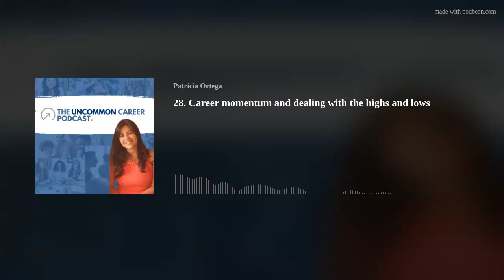28. Career momentum and dealing with the highs and lows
If you've heard of quiet quitting and the Great Resignation, you know the Pandemic's impact on our decisions when it comes to career change and job satisfaction. Maybe you experienced burnout, maybe you decided its time to focus on work-life balance, or regain your mental health with self-care time.

In this episode we talk about quiet-quitting and why it's not such a bad thing after all. We cover:
Why quiet quitting is not a bad thing
Should you feel guilty?
How to set a new norm
Getting clarity on whether or not its time to change positions
Regardless, this is an opportunity for a career transition, for new beginnings, and for professional growth. Tune in and let's talk about it!

Get inspired:
Get THE SPARK Newsletter here
Get started:
 Download the Career Transition Checklist here
 10 Easy Ways to Stand Out in a Crowded Market
Get Hired:
 Learn about The Uncommon Career Academy here

Rate/Review: Click here for Apple Podcasts show page and scroll down to rate/review